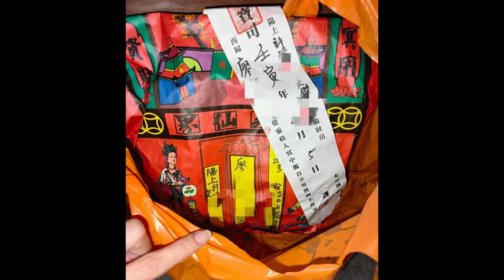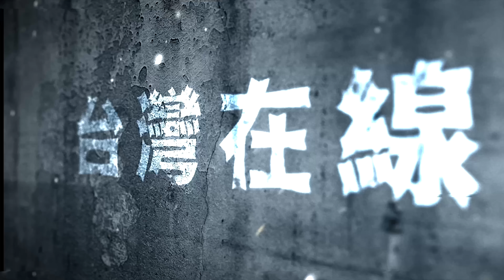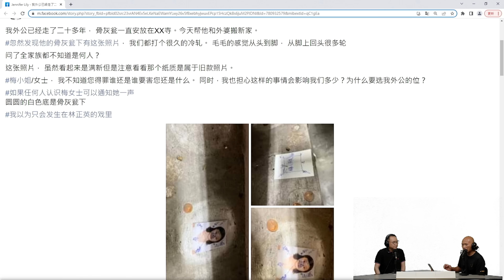先人骨灰龕底有張生人相片仲寫上符咒～咁恐怖得唔得㗎？嘉賓：法基師叔《第3809集》14-6-2023